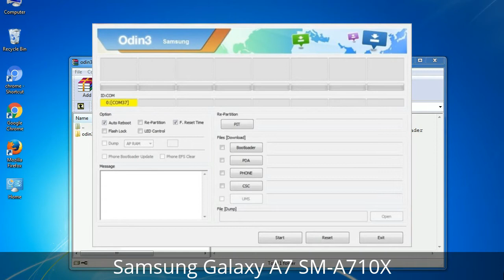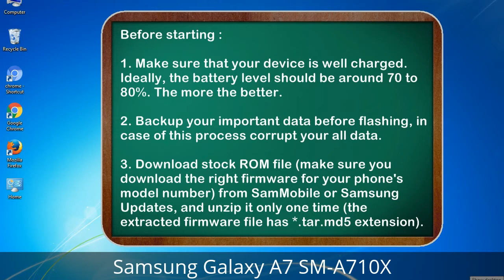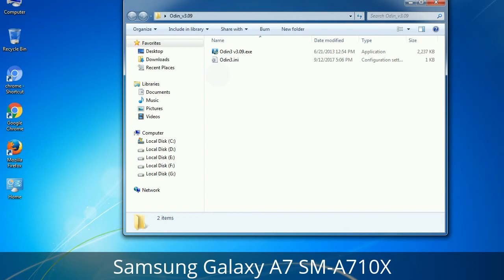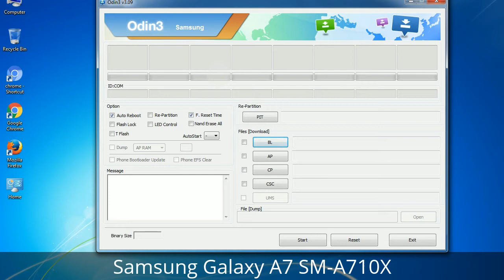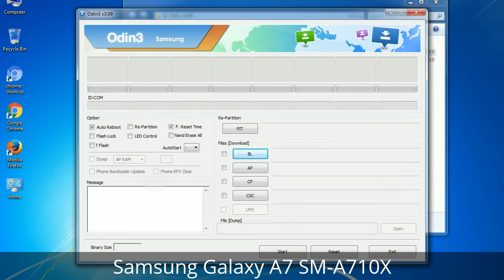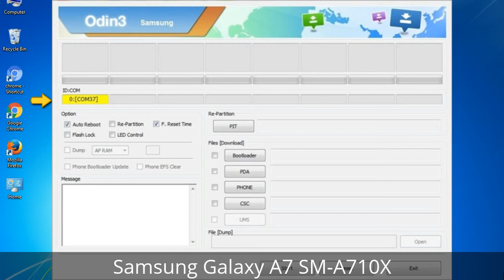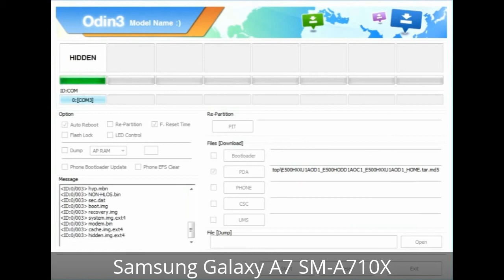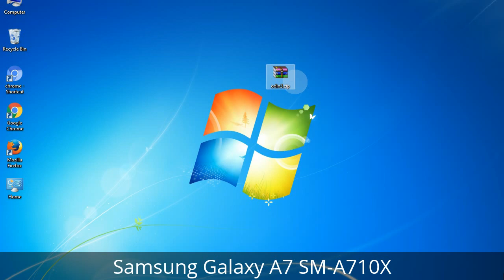How to Samsung Galaxy A7 SM-A710X Firmware Update (Fix ROM)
I talk to you How to Samsung Galaxy A7 SM-A710X firmware flash with Odin.

Here is a step by step guide on how to flash Samsung Galaxy A7 SM-A710X ROM:

Step 2. Download Stock ROM compatible with your Samsung A7 SM-A710X device or if you have already downloaded the firmware file then ignore downloading it again, and extract it on your PC.

Step 3. Power Off your Samsung A7 SM-A710X phone.

Step 8. Once you have connected the Samsung Galaxy A7 SM-A710X to the PC, Odin will automatically recognize the phone and see "Added" message at the lower left panel. or connect your phone to the PC via USB cable.

Now, your Samsung Galaxy A7 SM-A710X Firmware Update success.